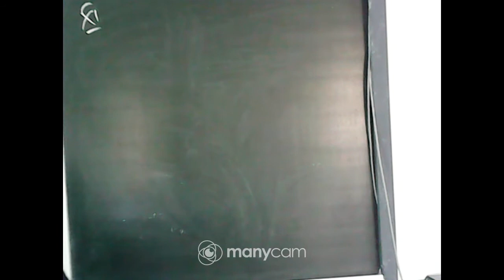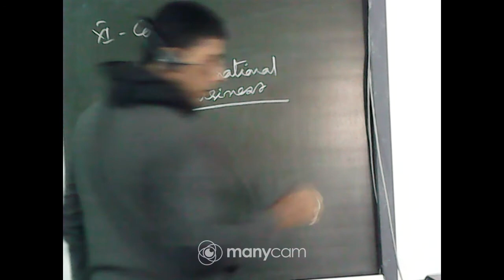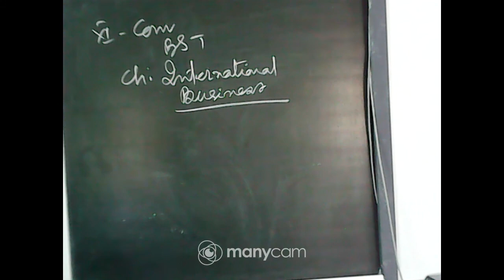CLASS : XI SUBJECT : BST (LIVE)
CLASS : XI
SUBJECT :  BST   (LIVE)
TEACHER : BIDYUT BARAN MUKHERJEE